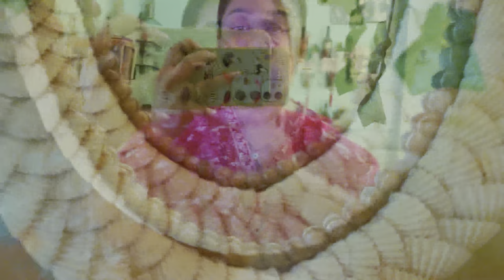What i did on independence day🇮🇳/Pratyusha Paul